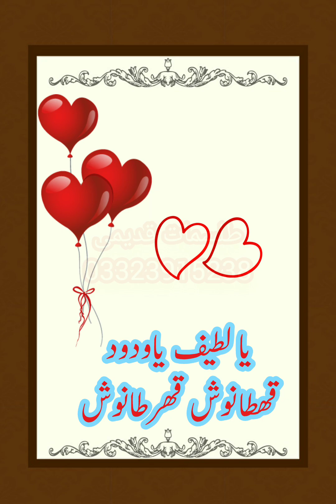Mohabbat Hasil Karne Ka Asan Wazifa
Mohabbat Hasil Karne Ka Asan Wazifa, Mohabbat Hasil Karne Ka Wazifa, Mohabbat ka Wazifa

Mohabbat Hasil Karne Ka Asan Wazifa Mohabbat Ka Taweez Mohabbat Ka Sifli Taweez Mohabbat Ka Kala Jadu Wala Taweez Mohabbat Ka Garented Taweez Mohabbat Ka Khoon Par Likne Wala Taweez Mohabbat Ka Mokil Wala Taweez.

mohabbat karne ka asan wazifa
mohabbat karne ka wazifa
mohabbat karne ke liye wazifa
mohabbat ka mujarab wazifa
mohabbat ka azmoda wazifa
mohabbat ka jalali wazifa
mohabbat ka taqatwar wazifa
mohabbat ka tez tareen wazifa
mohabbat ka love wala wazifa
mohabbat ka garam karne wala wazifa
mohabbat ka quran se wazifa
mohabbat ka quran pak se wazifa
mohabbat ka ayat wala wazifa
mohabbat ko hasil karne ka wazifa
mohabbat
wazifa